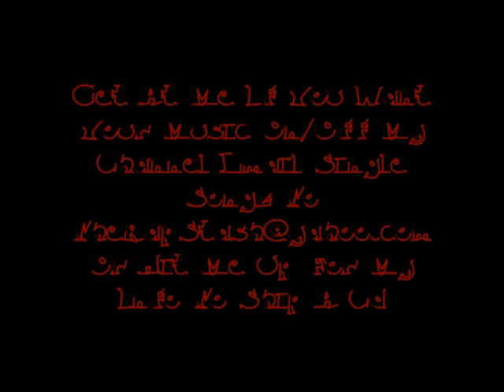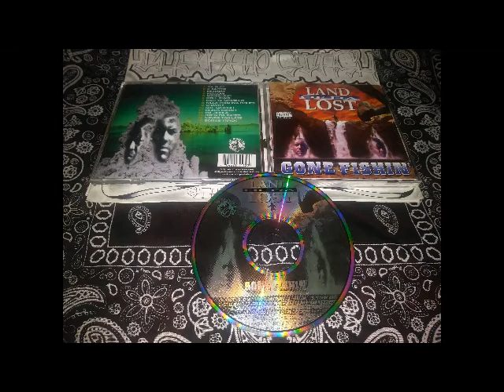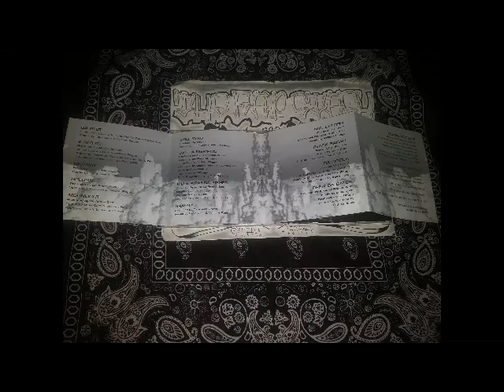Never Too Late By Land Of Da Lost Ft Patrice Pearson & Taura Stinson